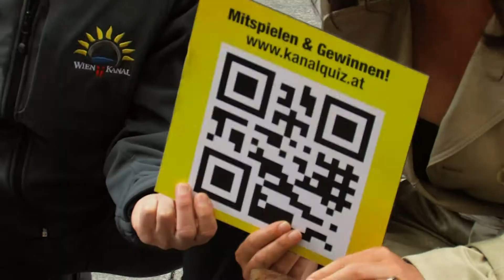Singende Kanaldeckel in Wien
Eine Stadt im Song Contest Fieber! Am Vormittag des 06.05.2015 präsentierte Umweltstadträtin Ulli Sima auf der Mariahillferstraße einen von sechs singenden Kanaldeckeln, die bis zum Song Contest Finale am 23. Mai täglich zwischen 08 und 20 Uhr österreichische Sieger-Hits von z.B. Udo Jürgens oder Conchita Wurst in den Untergrund und die Umgebung darüber abspielen. Verteilt in der ganzen Stadt sorgen die wasserfesten Boxen mit MP3-Player und Lautsprecher dafür, dass die Vorboten des Großereignisses an wirklich jeder Stelle sichtbar und hörbar werden…